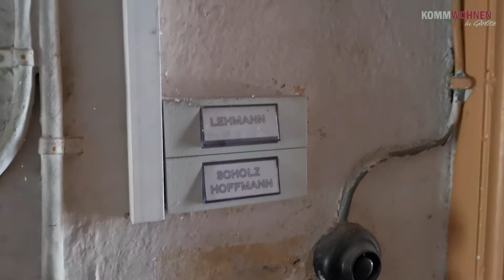Lost Places: Leer stehendes Gründerzeithaus in Görlitz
Hier ist ein Einblick in eines unserer nächsten Projekte. In diesem derzeit leer stehenden Gründerzeithaus in der Görlitzer Innenstadt werden wir moderne Wohnungen schaffen.